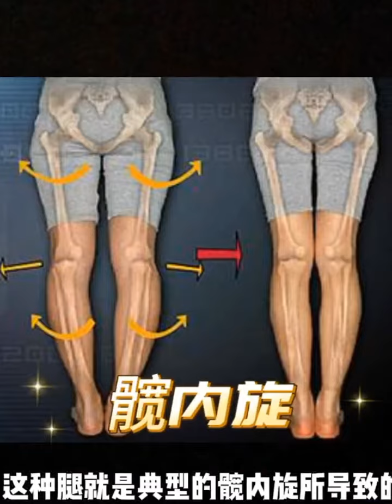add salt to curved toe socks#2024#shortsfeed